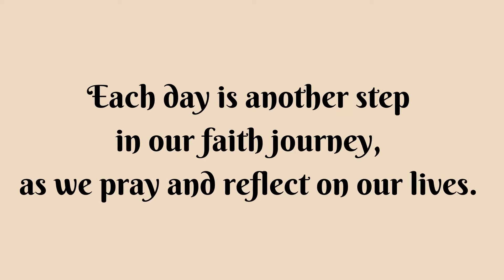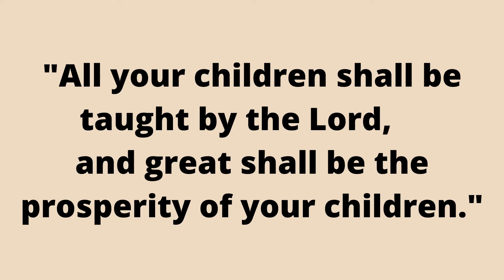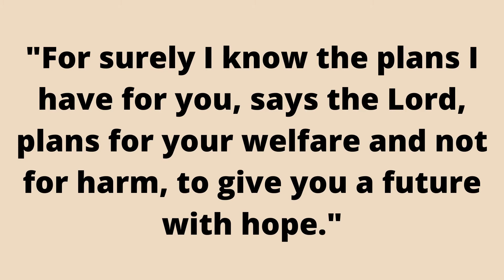Journey of Faith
Year 12 Assignment by
Geol George
Rose Maria Sebastain
Neha Babu
Nidiya Roy
AVE MARIA SYRO-MALABAR MISSION IPSWICH